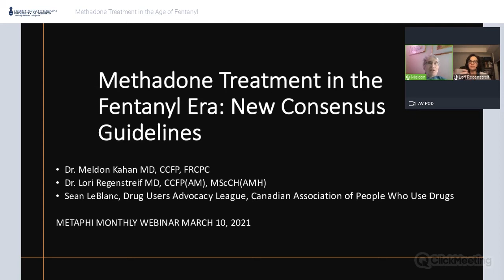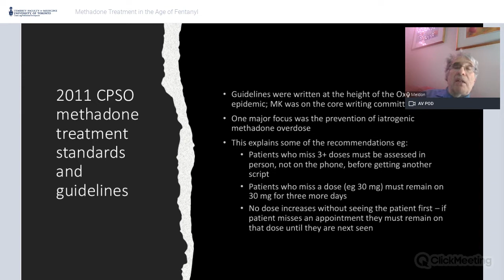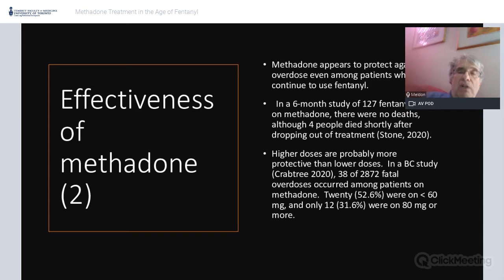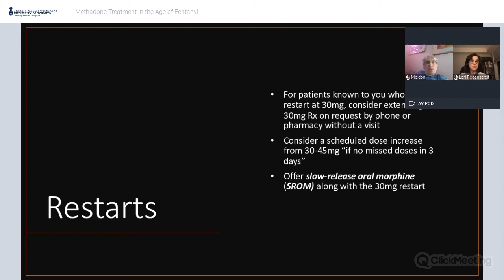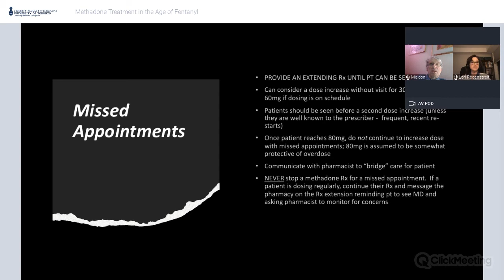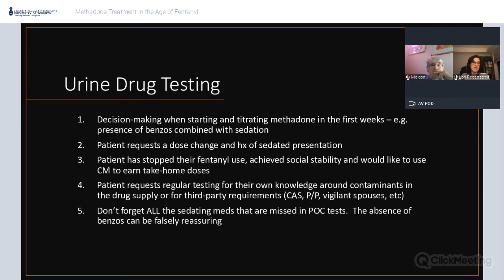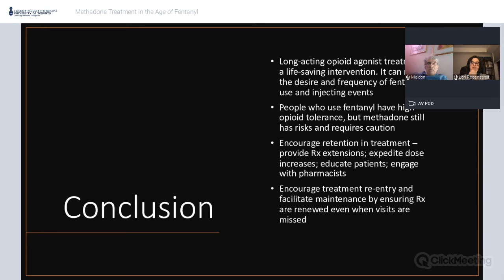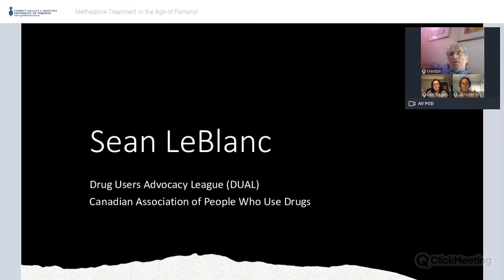Methadone Treatment in the Age of Fentanyl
Presented by Dr. Meldon Kahan, Dr. Lori Regenstreif, and Sean LeBlanc